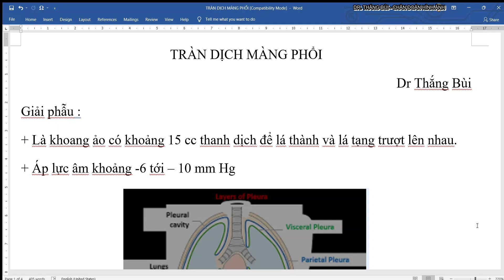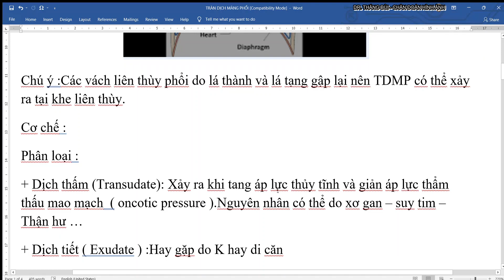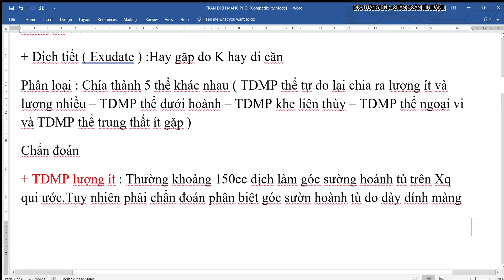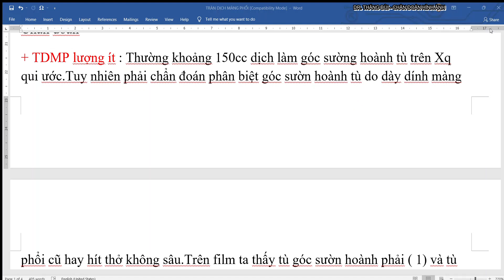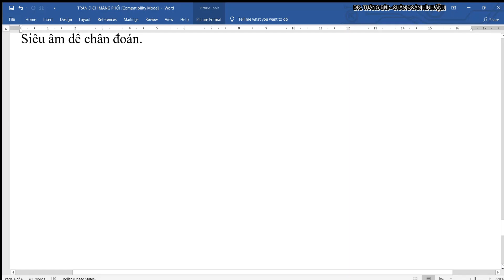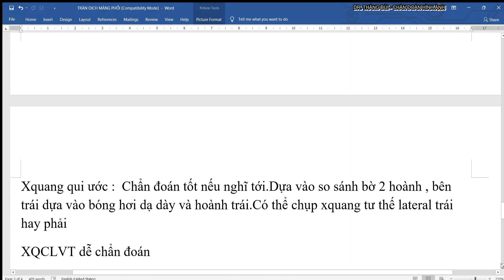TRÀN DỊCH MÀN PHỔI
- Bài giảng về nội dung tràn dịch màn phổi - một bệnh lý hay gặp trong lâm sàn và là nguyên nhân của nhiều bệnh khác.
- Bài giảng trực tuyến phục vụ cho mục đích học tập, bổ sung kiến thức y học.